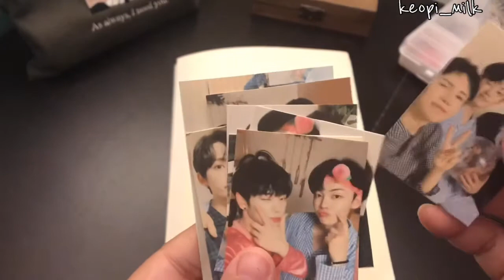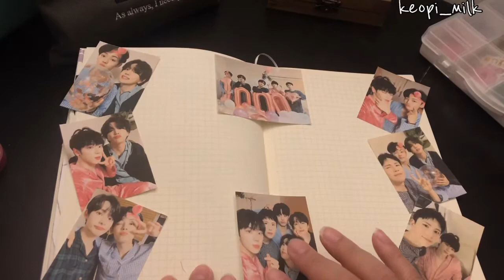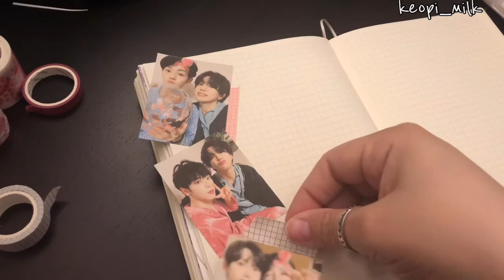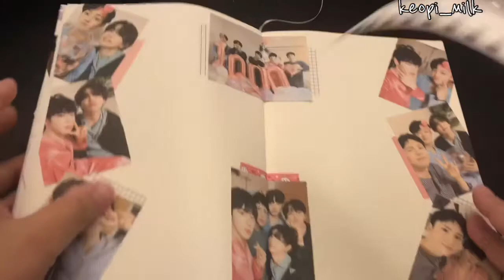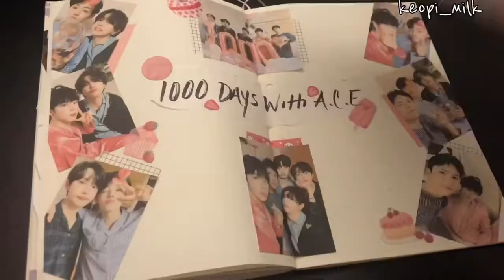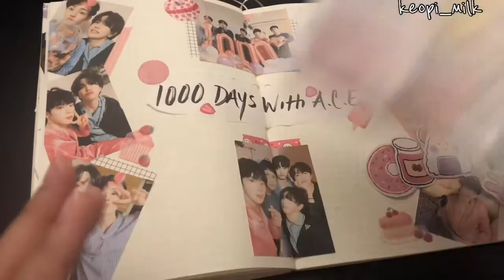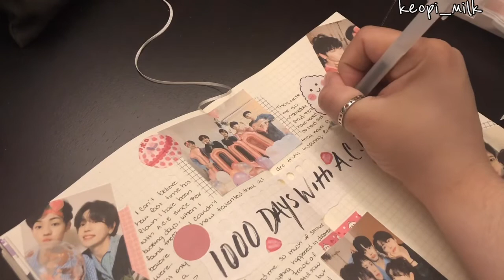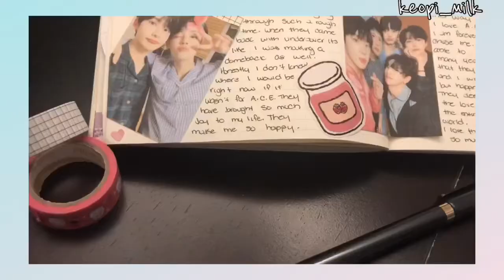1000 Days with A.C.E| Journal with me